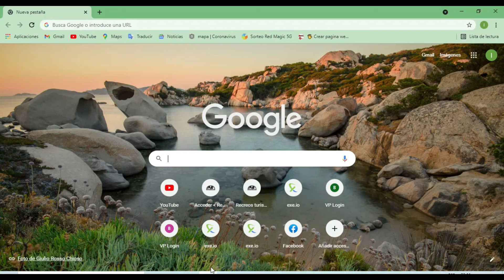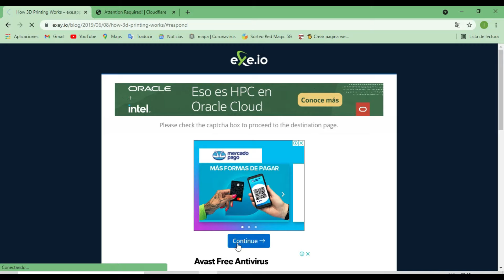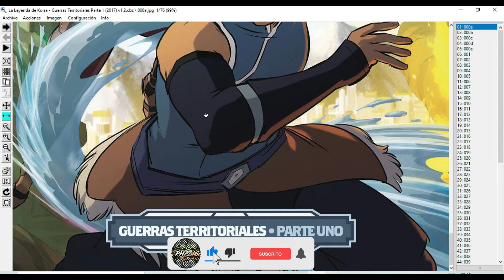La leyenda de korra comic Guerras territoriales ( parte 1 ) descarga por Mega, Mediafire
Bienvenidos al canal de TophComics aqui encontraras comics del mundo avatar que podras descargar totalmete gratis.